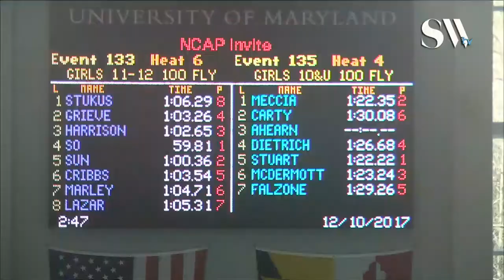Girls 11 12 100 Butterfly Prelims 6